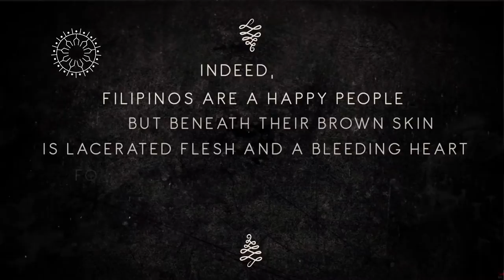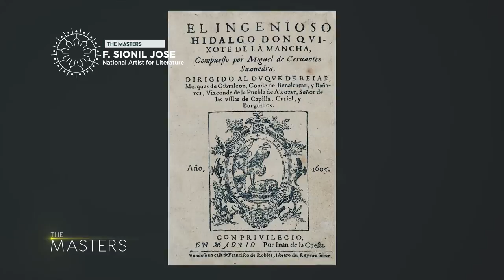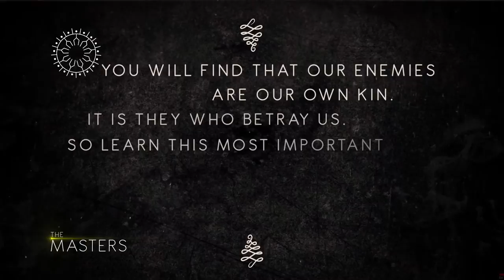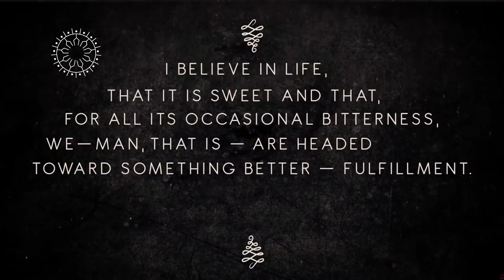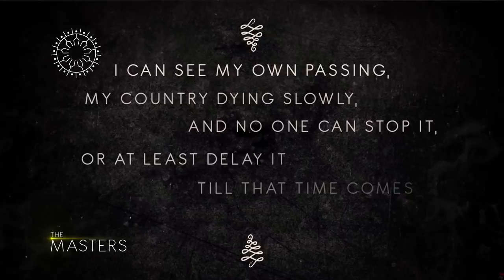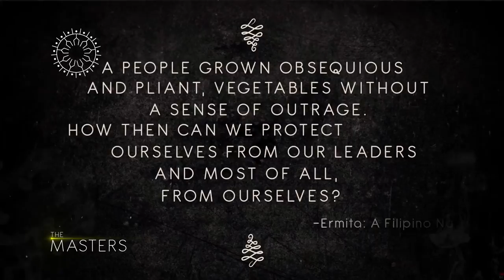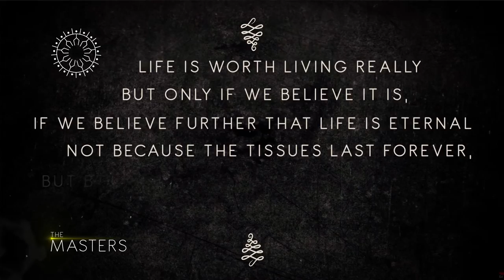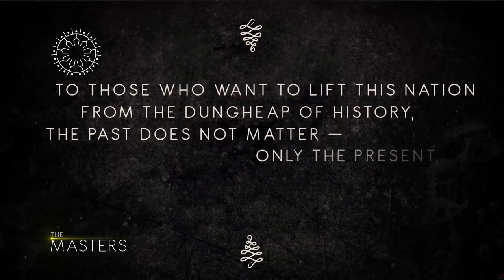THE MASTERS: F. Sionil Jose - National Artist for Literature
"It's the artists of any country that establish the foundation and the soul of any nation." - F. Sionil Jose, National Artist for Literature